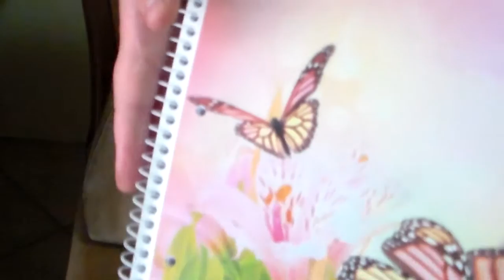TAG Cosa c'é nella mia borsa/What's in my bag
LEGGIMI

O SEGUIRMI SU INSTAGRAM CERCANDO SEMPLICEMENTE : LARAGAZZACONILCODINO

I PRODOTTI MOSTRATI NEL VIDEO SONO STATI INTERAMENTE ACQUISTATI. I MIEI SONO PARERI PERSONALI.